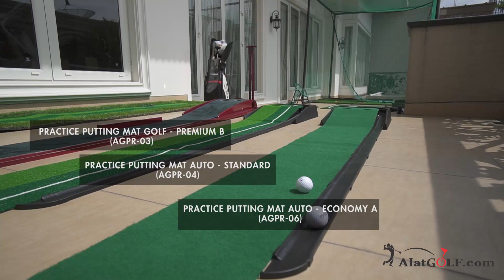Putting Practice Mat (AGPR 03 AGPR 04 AGPR 06) AlatGOLF Indonesia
Fungsi
-Melatih keterampilan bermain golf
-Mengasah kemampuan pukulan put
-Praktis dan bisa dilipat
(Cocok untuk di Kantor/Rumah/dll)
Kelengkapan:
- Carpet (Bisa di lipat)
- Box

juga tersedia di marketplace
Tokopedia